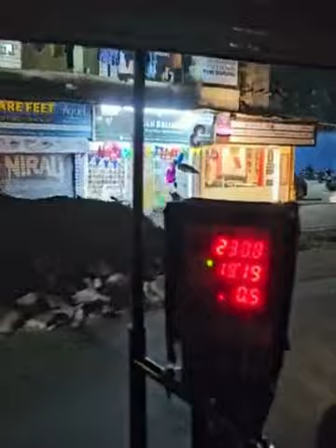Hema Malini Metro & Auto Ride Full Video | Copyright Free Indian Video Footage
Copyright Free Video Footage for Video Creator &  Editor.You can download and reuse any video of this channel.